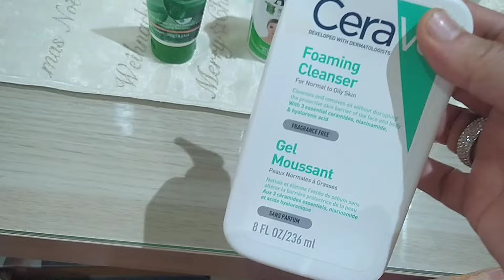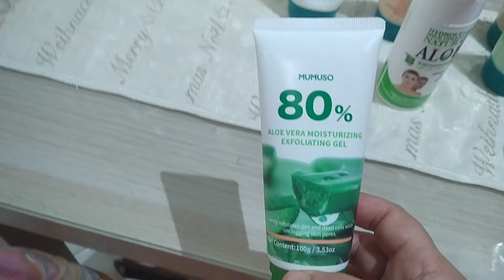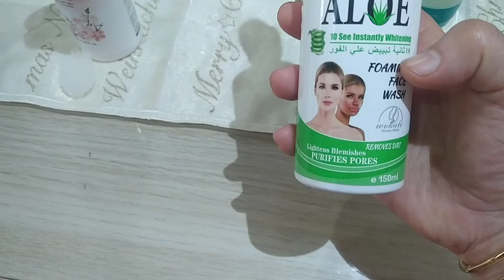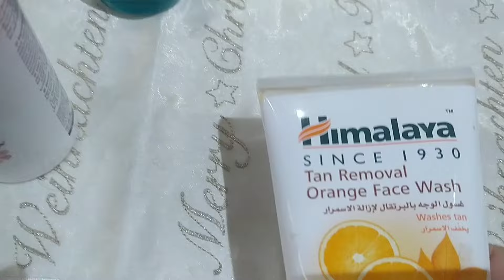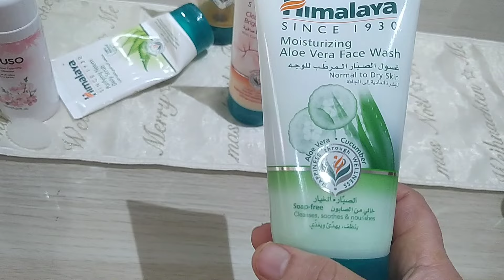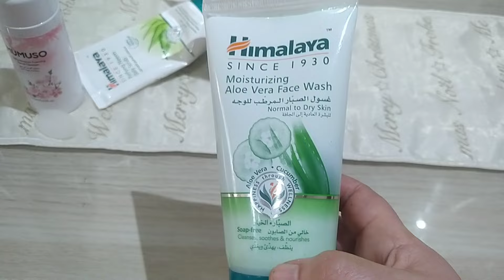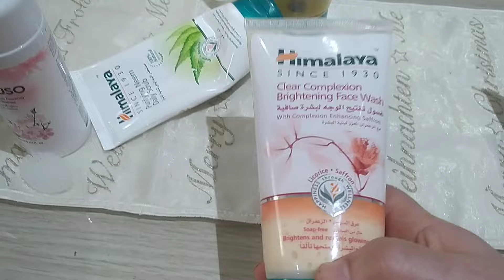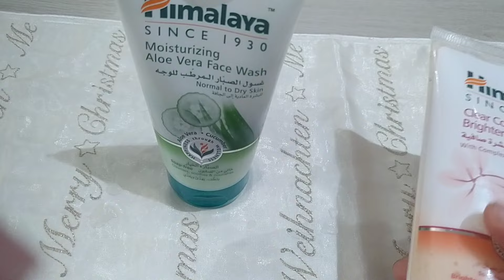احسن غاسول للوجه باسعار رخيصة لجميع انواع البشرة حتى الحساسة وحب الشباب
سهام ام منصف Siham OM monsef

احسن غاسول للبشرة الدهنية افضل غاسول للبشرة الجافة احسن غاسول للبشرة المختلطة احسن غاسول للبشرة المعرضة للحبوب غاسول سيرافي للبشرة الدهنية والمختلطة  ماهو احسن غاسول للبشرة الحساسة وحب الشباب غاسول هيمالايا للوجه